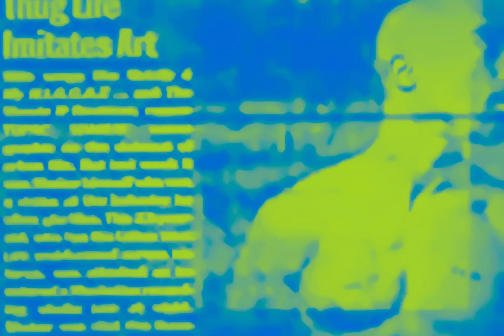2Pac - Komradz (Piano Instrumental)(DJ LV Mr Mind Collaboration)[High Quality Remastered] 4K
Producer: Johnny “J” Jackson
Originally recorded for All Eyez On Me / Euthanasia / Supreme Euthanasia
Samples: Slick Rick – Cuz It’s Wrong

Featuring: Storm, Big Syke & Outlawz
Produced By: Johnny J
Written By: Big Syke, Kastro, Napoleon, E.D.I. Mean & 2Pac